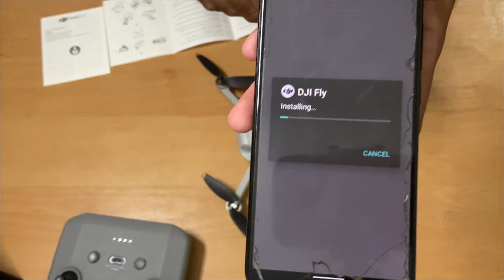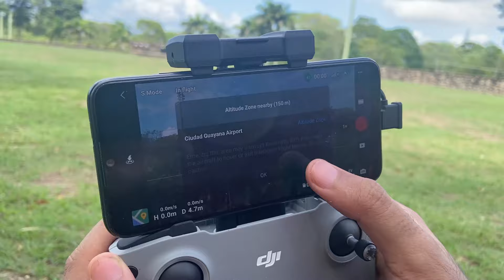UNBOXING DRON DJI MINI 2 SE Mejor drone para principiantes CALIDAD PRECIO. Accesorios y Tomas reales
Los drones nos permiten hacer tomas increibles y llegar a lugares que antes eran inalcanzables sin altos presupuestos. Existen muchas marcas de Drones, pero el que tiene mas reconocimiento en el mercado es DJI, es por esto que en este video les vamos a mostrar el unboxing del DJI mas barato e ideal para principiantes. Vamos a mostrar el unboxing de nuestro DJI mini 2 SE, Accesorios indispensables que deberias tener, mostraremos tomas reales con el dron y hablaremos un poco de los accidentes que hemos tenido y como casi lo perdemos para que no cometan los mismos errores.

Links de compras:

HAY UNA NUEVA VERSIÓN DE ESTE MISMO DRON PERO CON 4K Y LA POSIBILIDAD DE HACER TOMAS AUTOMÁTICAS. EL NUEVO CALIDAD PRECIO. DJI Mini 4k

DJI Mini 2 SE, Mini dron ligero y plegable con video QHD (recomiendo pagar un poco más y tener el 4k)

SanDisk Tarjeta de memoria microSDXC UHS-I de 128 GB

DJI Mini 2 batería de vuelo inteligente para Mini 2, Mini SE, Mini 2 SE

JSVER Estuche de transporte para DJI Mini 2 Estuche rígido

Tren de aterrizaje para DJI Mini 2/Mini 2 SE/Mini SE – Extensión de pierna de aterrizaje plegable

0:00 Intro
0:25 Unboxing drone DJI MINI 2 SE
3:50 Accesorios recomendados
5:12 Algunas razones por la que lo consideramos el mejor para comenzar
6:18 Accidentes y como casi perdemos el dron
7:33 Tomas reales con el dron y despedida